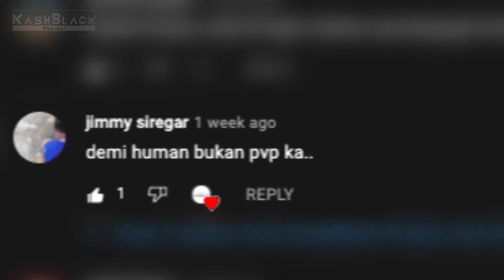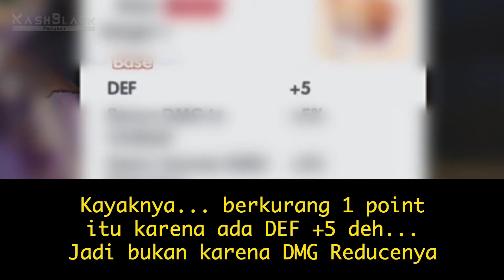Demihuman dan Medium Size bukan PVP??? [Ragnarok X : Next Generation]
Kembali lagi bersama KASHBLACK Project. Yuk kita lanjutin guide tentang serba-serbi nya ragnarok next generation. Di video kali ini, Blackdante mau membagikan info soal status PVP yang selama ini menjadi pertanyaan besar bagi pemain Ragnarok Next gen ini. Semoga video ini membantu...

Untuk download Game Link nya di bawah ya !!